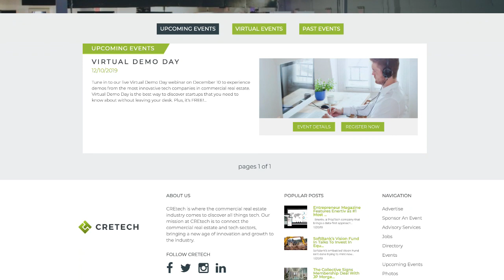Marketing For CREtech Startups: What Works & What Doesn't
In this DreamitLive, Urbantech Managing Director Andrew Ackerman will be speaking with CREtech CEO Michael Beckerman about the latest trends in innovation in the commercial real estate industry. Michael Beckerman runs CREtech, the largest event, data and content platform in the commercial real estate tech sector. This position gives him an unparalleled vantage point on emerging tech trends, which technologies are having the biggest impact, and how leading organizations are adapting their companies to integrate technology. This episode will touch on key topics like

The appetite for technology at leading firms

How startups can succeed in pitching to enterprise-level companies

Challenges to tech adoption in the sector

What works and doesn’t work when marketing an early-stage product

Which areas in CREtech are oversaturated or “played out”